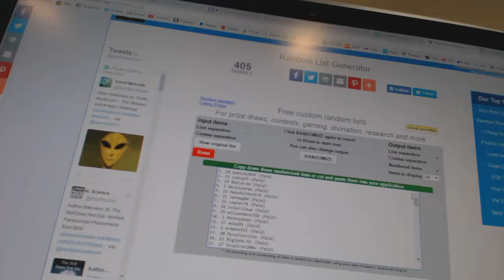15-16 UD The Cup Multi-Random November 5th